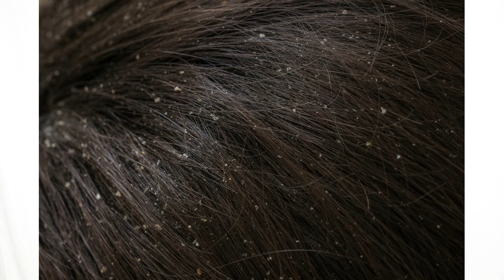No More Dandruff | Praduman kaushik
Stop Dandruff Now!